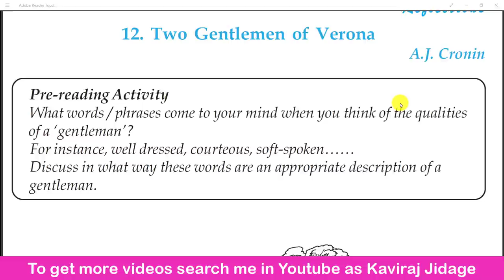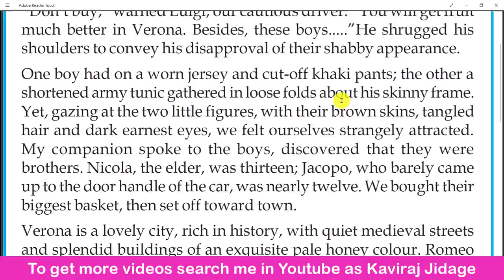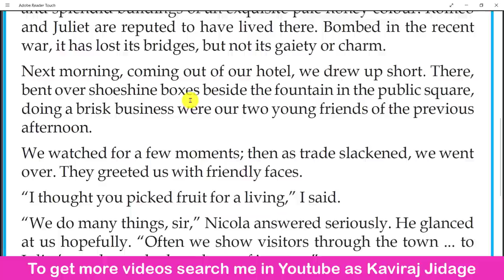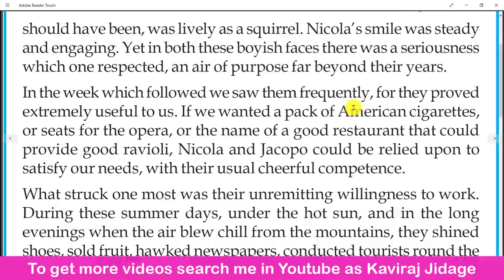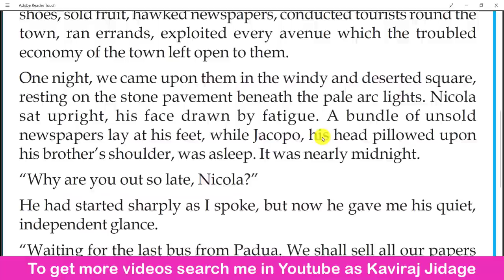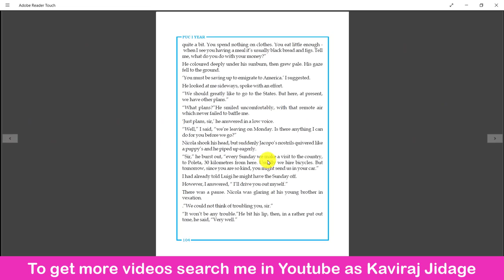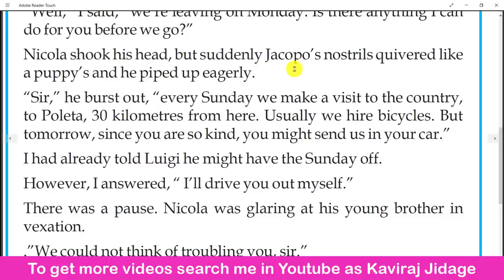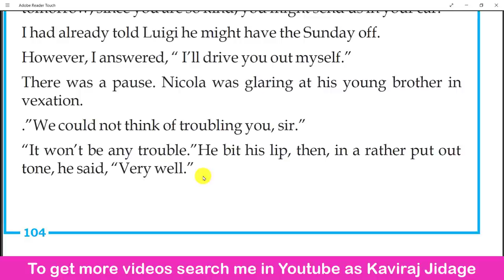Two Gentlemen of Verona summary in Kannada | Part 1 | For First PUC students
Hi.. I'm Kaviraj Jidage. This channel is for learning English. In today's video we are going to learn Two Gentlemen of Verona | Part 1 | Summary in Kannada | For First PUC students. Kannada summary of the lesson Two Gentlemen of Verona. Summary of the lesson Two Gentlemen of Verona. Two Gentlemen of Verona summary in English. Two Gentlemen of Verona summary in Kannada. Two Gentlemen of Verona summary. Two Gentlemen of Verona lesson. First PUC lesson Two Gentlemen of Verona. Two Gentlemen of Verona. First PUC notes. First PUC notes. First PUC English notes.